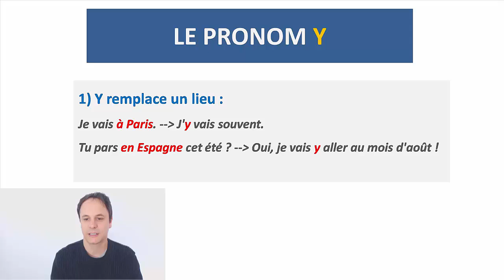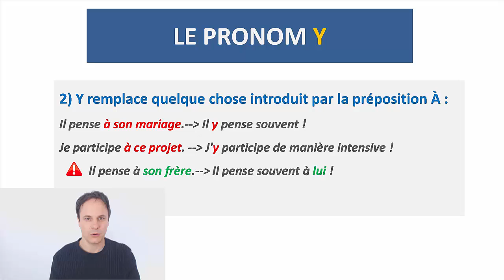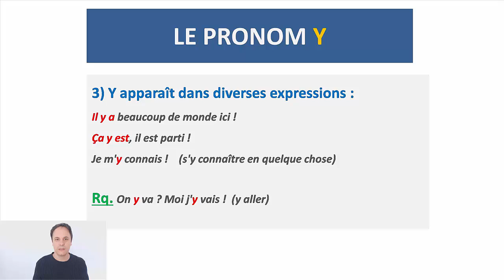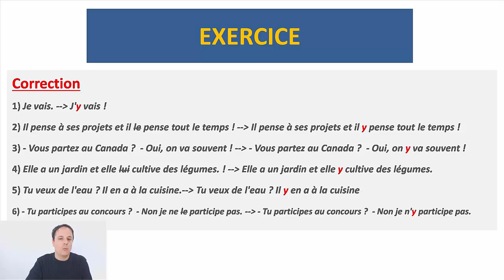Pronombre Y en Frances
El pronombre y en frances, al igual que el pronombre EN, constituye un tema muy clásico de la gramática francesa. Creo que esto se debe a dos razones principales. La primera es que, el pronombre y en frances, es un pronombre a fin de cuentas, y los pronombres franceses, son un tema clásico de gramática. La segunda razón, más interesante en mi opinión, es que el pronombre y en frances es muy propio del idioma francés y, en general, no existe en los otros idiomas. En español por ejemplo, no hay un pronombre realmente equivalente al pronombre y en frances.